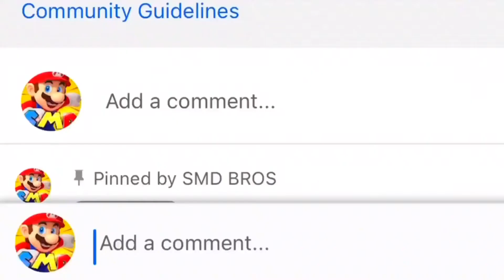SMDBROS: the mushroom potion!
Hey guys if you enjoyed the new video please leave a like on the video if you would like a shout out in the next video please comment down below to be enters ⬇️

                                                   Game links
Fortnite account: marioaddictionz

Follow my xbox account: marioaddictionz